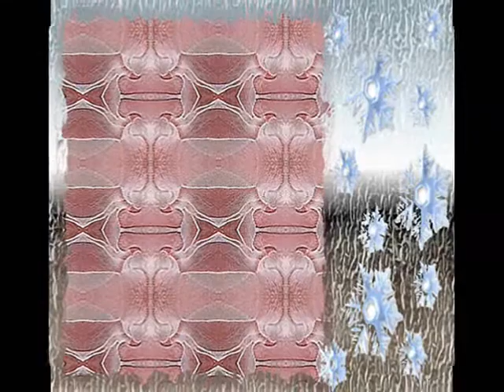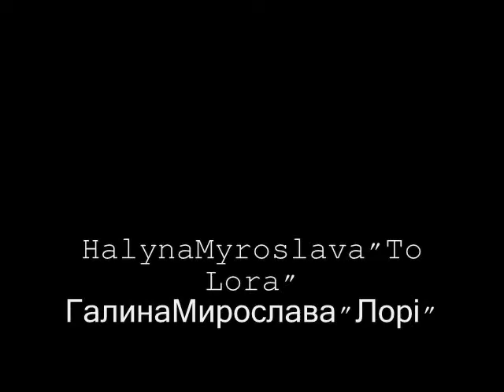HalynaMyroslava"To Lora"/ГалинаМирослава"Лорі"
Thanks to my heart friend Lora (LoraIaurora) from the USA, born in Ukraine, whose drawings have been touching me.
Halyna Myroslava "To Lora"
Галина Мирослава "Лорі"